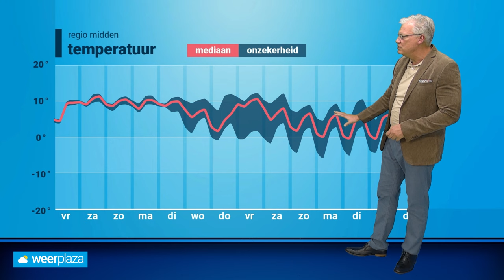Weerbericht: wolken krijgen weer de overhand